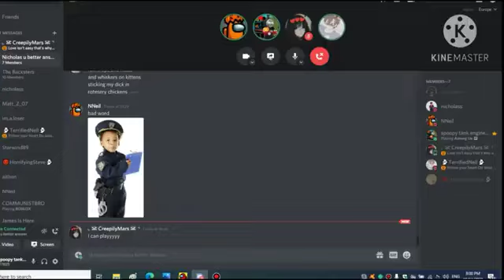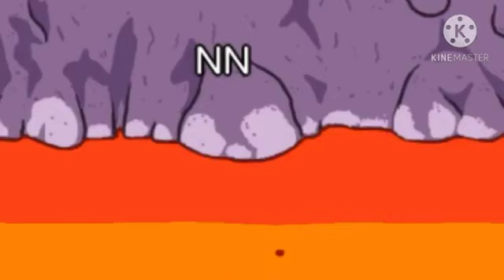Among Us Moments w the bois (ft nell steve neil and mars)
this was made by me and mars (random introvert) k bye